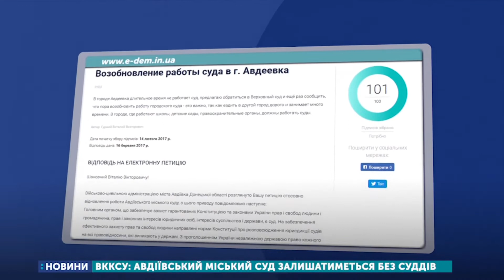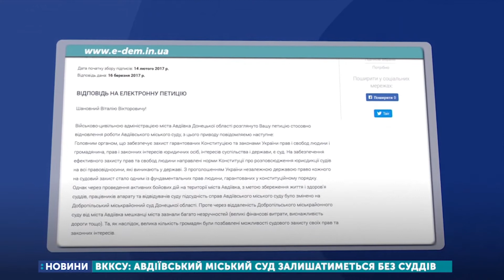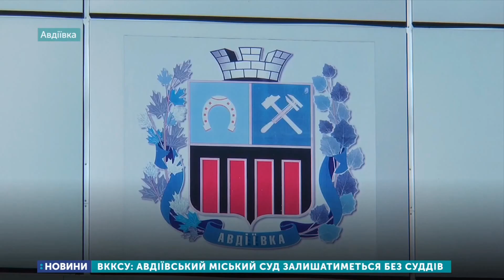ВККСУ: Авдіївський міський суд залишатиметься без суддів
Понад 80 кілометрів в один бік, з пересадками їздять люди з Авдіївки, аби звернутися до суду. В їхньому місті він не працює з 2014 року. За рішенням Вищого суду усі справи розглядає Селидівський міський суд.